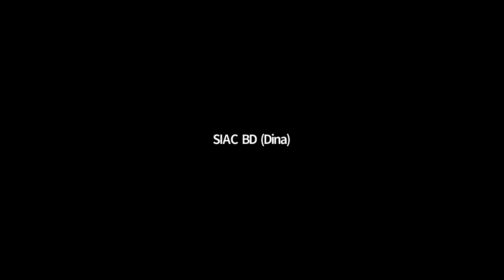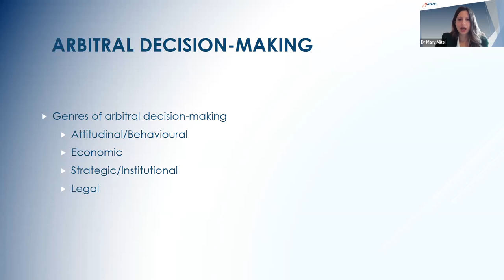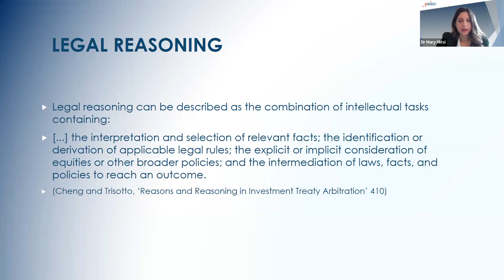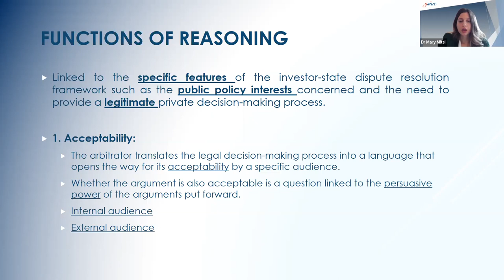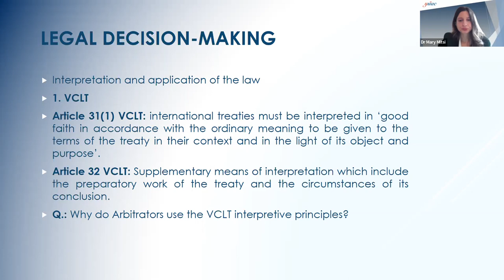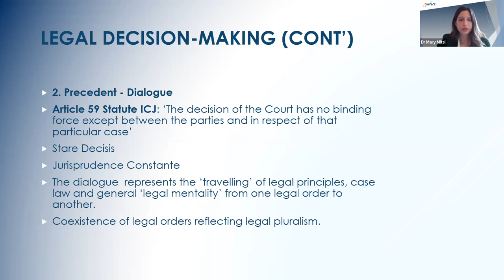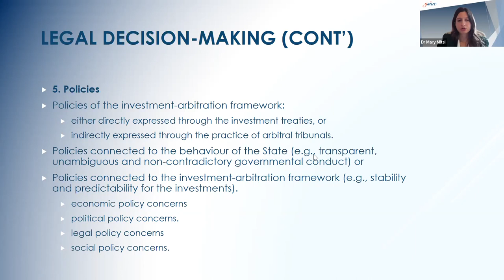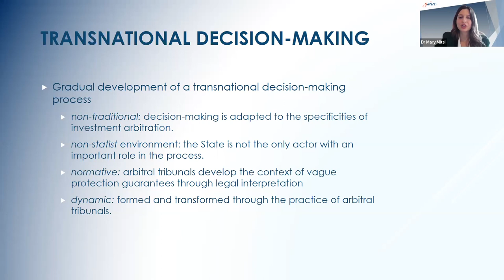YSIAC Club Webinar: Functions and Policies of Decision Making in Investment Arbitral Awards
Professor Cass Sunstein once commented "[k]nowledge of the law consists in large part an understanding of prevailing interpretive practices within the legal community".

Our presentation speaker, Dr Mary Mitsi (author of a 2019 book titled "The Decision-Making Process of Investor-State Arbitration Tribunals"), and panel speakers will seek to analyse the ways arbitral tribunals reason their decisions and the use of precedents, customary law general principles of law and policies in the decision making process.

Further, the panel will touch upon the issues of legitimacy, predictability, persuasion and law development as functions of an arbitral tribunal's reasoning in its awards. They will also consider these questions in the context of the SIAC Investment Arbitration Rules.